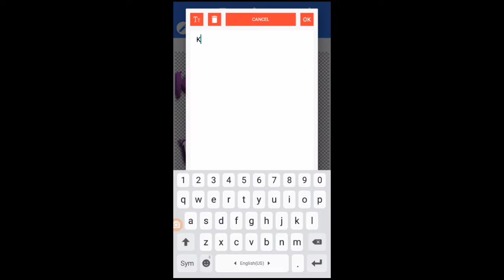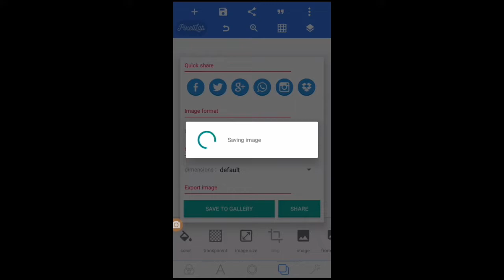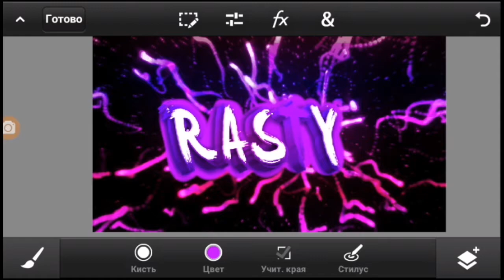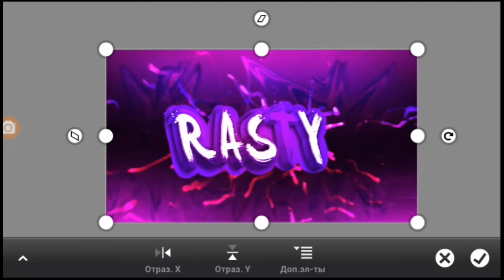КАК СДЕЛАТЬ ОФОРМЛЕНИЕ НА АНДРОИД // how to make the design on android.